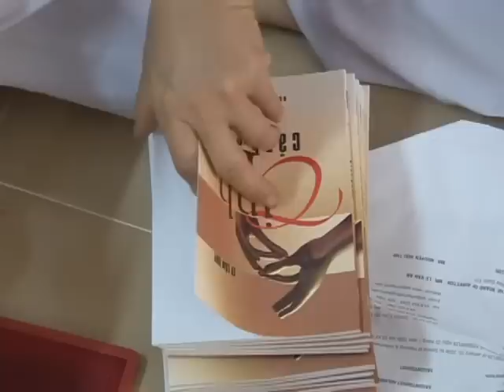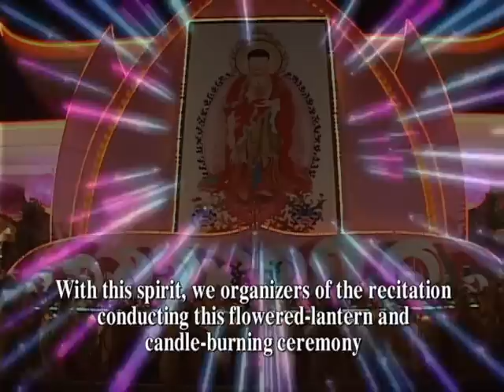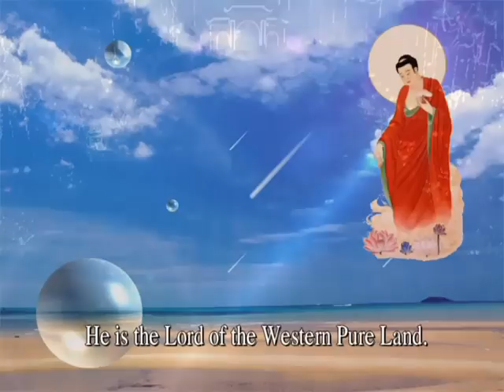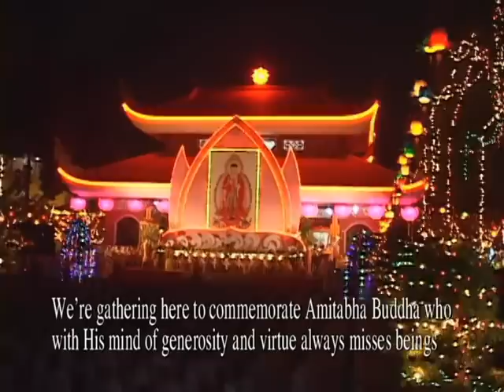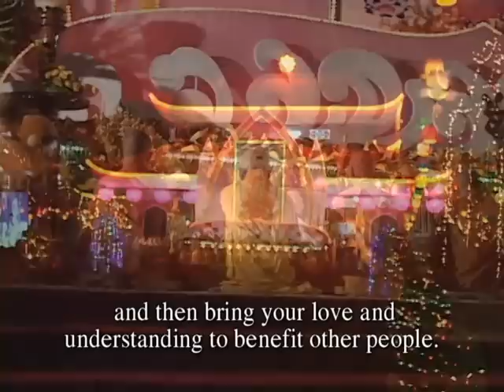Đêm Hoa Đang Lễ Vía Phật A Di Đà Tại Chùa Hoằng Pháp 1/8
Đêm Hoa Đang Lễ Vía Phật A Di Đà Tại Chùa Hoằng Pháp

Dem Hoa Dang Le Via Phat A Di Da Tai Chua Hoang Phap